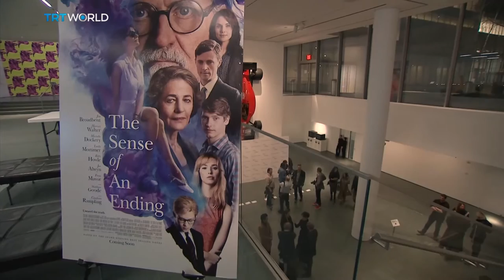Showcase: 'The Sense of an Ending'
Indian director Ritesh Batra’s latest movie ‘The Sense of an Ending’ is based on an award-winning novel by Julian Barnes. It’s about a love triangle and its consequences over several decades.
"The Sense of an Ending" opens on March 10 in US theaters.